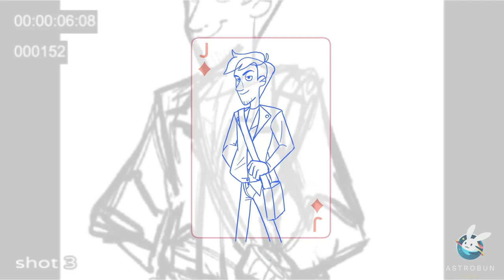Jack Barter Progression - Step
Wild Card is an indie, adult animated series that's now in development.